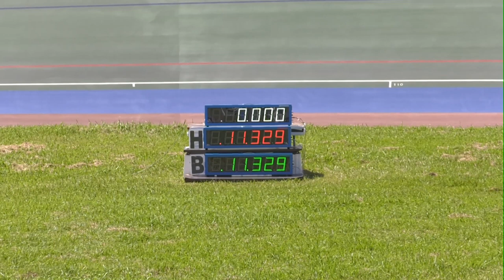2019年IH 自転車 男子 スプリント 1-2 決勝